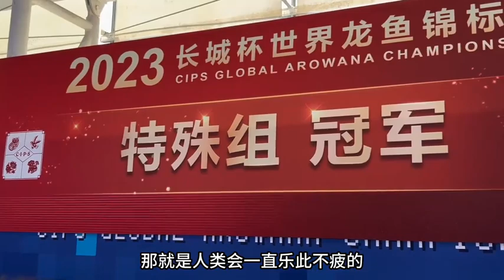参观广州水族宠物展，展会上的鱼和造景真好看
定期更新開箱實驗類有趣視頻，燃爆你的好奇心！謝謝關註！
【YouTube唯一官方账号】
認証：優質vlog領域創作者